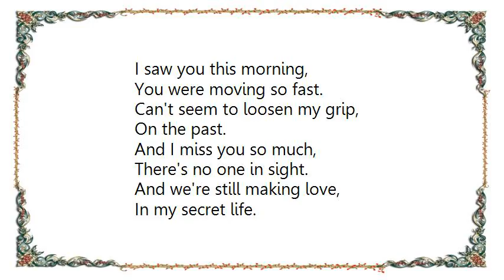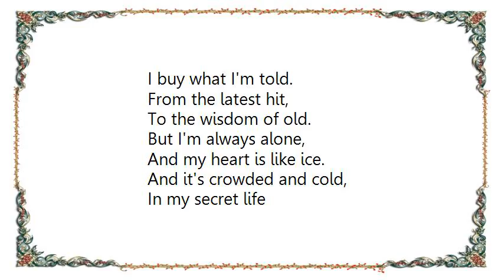Katie Melua - In My Secret Life Lyrics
[Lyrics Katie Melua - In My Secret Life]
I saw you this morning,
You were moving so fast.
Can't seem to loosen my grip,
On the past.
And I miss you so much,
There's no one in sight.
And we're still making love,
In my secret life.

I smile when I'm angry.
I cheat and I lie.
I do what I have to do,
To get by.
But I know what is wrong,
And I know what is right.
And I'd die for the truth,

Hold on, hold on, my brother,
My sister, hold on tight.
I finally got my orders,
I'll be marching through the morning.
Marching through the night,
Moving 'cross the borders,
Of my secret life.

Looked through the paper,
Makes you want to cry.
Nobody cares if the people,
Live or die.
And the dealer wants you thinking,
That it's either black or white.
Thank God it's not that simple,

I bite my lip.
I buy what I'm told.
From the latest hit,
To the wisdom of old.
But I'm always alone,
And my heart is like ice.
And it's crowded and cold,